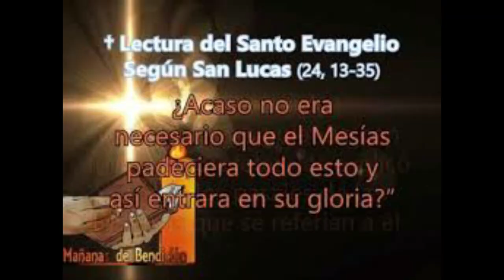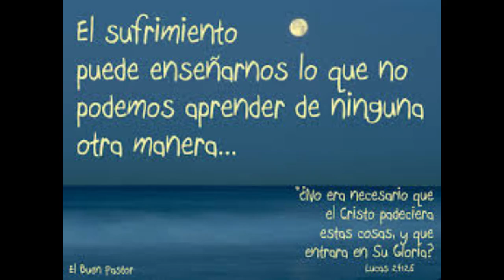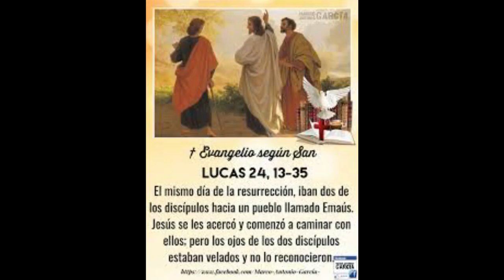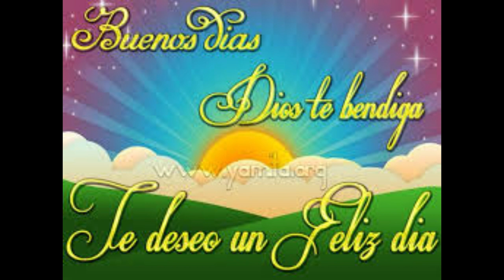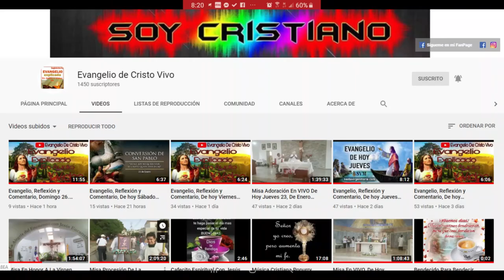Evangelio De hoy Domingo 3º de Pascua 26 De Abril 2020- Ciclo A P. Alberto Dominguez, (C.P).